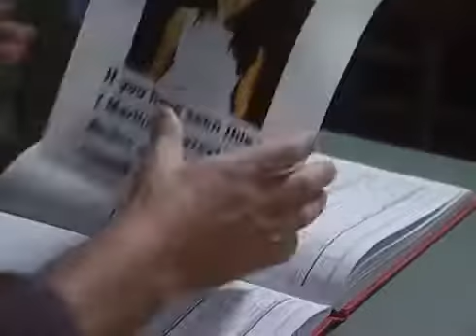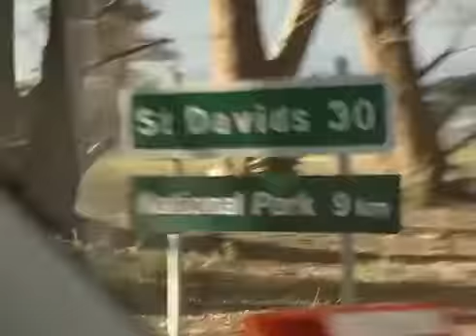Blue Heelers s07e21 The Gumshoe